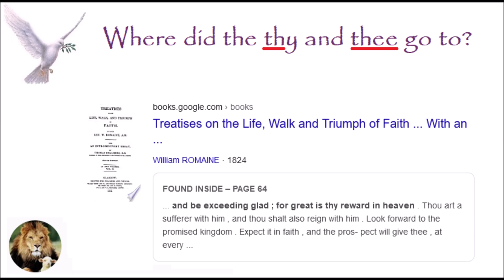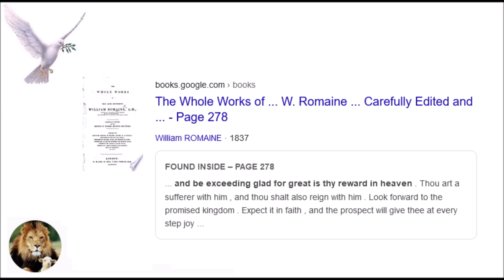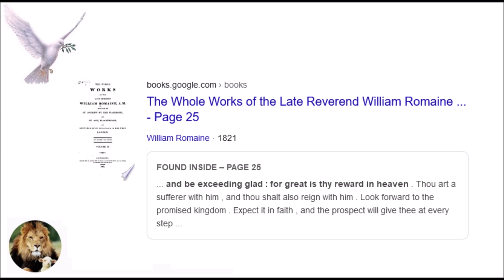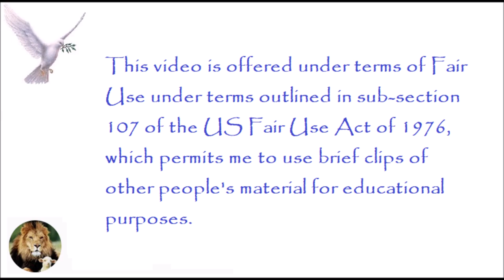Shocking Bible Change: Matthew 5:12—Where Did 'Thy' and 'Thee' Disappear To?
In this eye-opening video, we explore the mysterious disappearance of "thy" and "thee" from the King James Bible, specifically in Matthew 5:12. What once read, “for great is Thy reward in heaven,” has now been altered to “for great is your reward in heaven.” Join us as we delve into the implications of these supernatural changes and the broader phenomenon affecting the KJV. With references to prophecies from Daniel and Amos, we shed light on the ongoing alterations to this cherished text and the importance of recognizing them.

As a residue hunter, I’ll share my findings from extensive research using Google Books and other sources to uncover historical evidence that supports the original phrasing. This video not only presents compelling residue from pre-1970 texts but also underscores the significance of these changes in our understanding of Scripture. Tune in to discover the depth of these alterations and the spiritual warfare surrounding the integrity of the Word of God.

Debate is not allowed here on this channel. and request a membership. I'll gladly discuss it there... This channel is for those who see the changes, or are just now noticing them.

0:52 Explanation of this ministry
1:17 The next step in finding residue
1:50 Let's see the residue that the spirit of anti-christ missed with the description of the editions differences
3:00 Description of what is being done in this ministry
3:20 Closing
3:30 Disclaimer